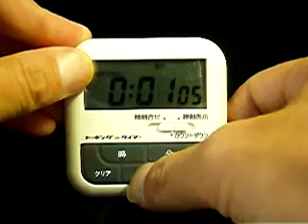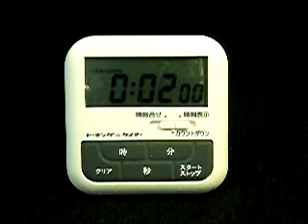Taking de TIMER:トーキングdeタイマー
残り時間を音声でお知らせ
設定経過後の時間を音声でお知らせ
現在時刻を音声でお知らせ